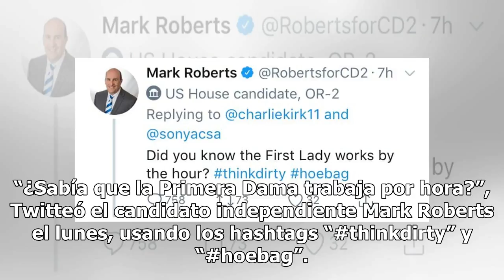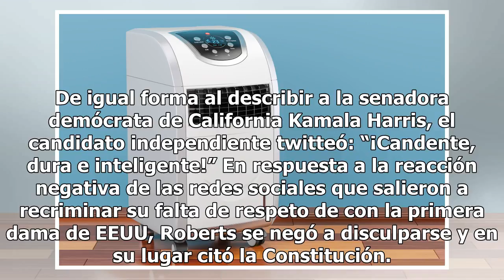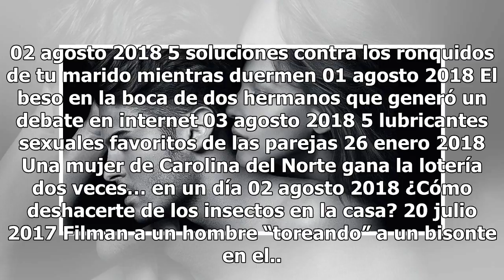Candidato al Congreso compara a Melania con una prostituta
Mark Roberts candidato a la Cámara por Oregon está en el medio del escándalo por su irrespetuosa comparación Roberts se negó a disculparse y en su lugar citó la primera enmienda de la Constitución. Foto: Getty Images / Captura Twitter Compartir Gran indignación ha causado un candidato al Congreso po...